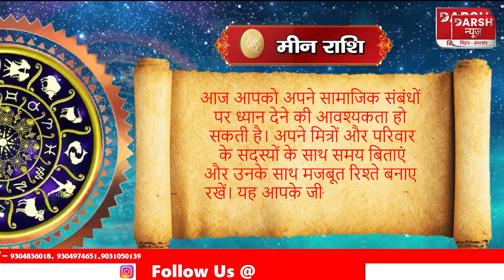12 JANUARY 2024 AAJ KA RASHIFAL | आज का राशिफल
12 JANUARY 2024 AAJ KA RASHIFAL | आज का राशिफल | Dainik Rashifal | Aries To Pisces Today